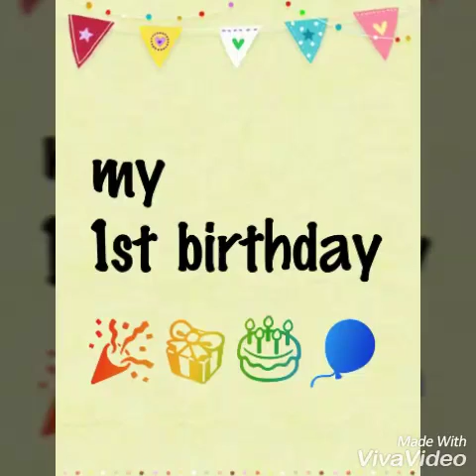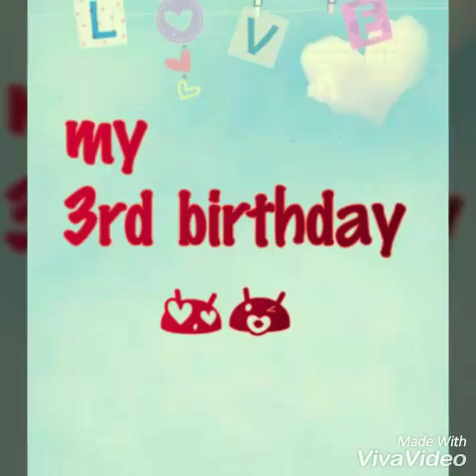My journey✌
Heellllooo everyone

Today's video is about journey
Taesha's journey since and till now
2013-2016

Real name - taesha thapa
Nick name - amy thapa

Follow on
PINTERST - taesha thapa